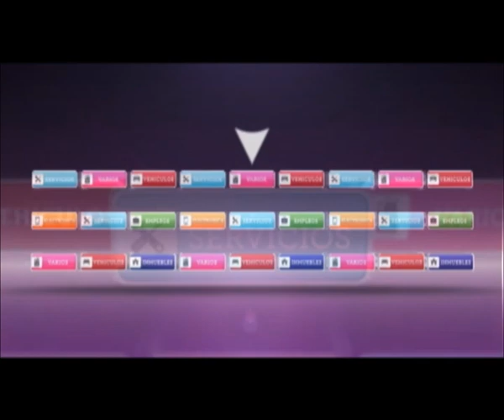Secuestro chino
Las cámaras de vigilancia del comercio chino registraron el hecho ocurrido en el Conurbano Bonaerense.